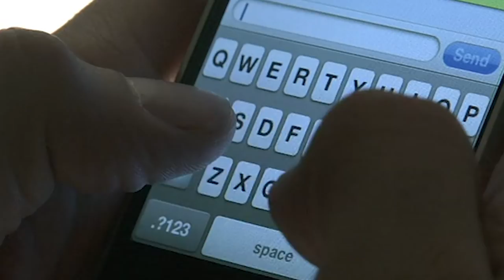Meet Lorna | Ex On The Beach 8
Northern nutter Lorna is Tom's ex and a reet belter!